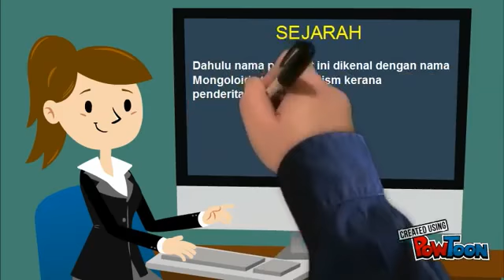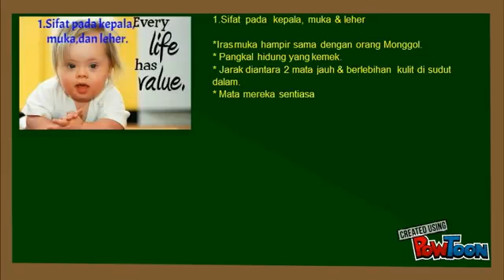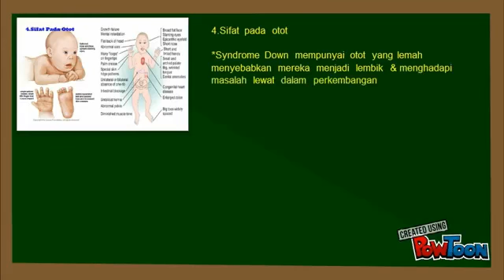Syndrome Down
Tugasan praktikal pertama di Akademi Faqeh Intelek Petaling Jaya2016 tentang Syndrome Down.

"Menyuburkan al-Quran Dalam Hati Anak Istimewa"
1.Nurul Najihah Binti Abd Zakariya 1121809 USIM Nilai
2.Saiyidah Habibah Binti Haji Hashim 1121914 USIM Nilai

Penyelia
Puan Zahratul Sofea Binti Abas--
240216